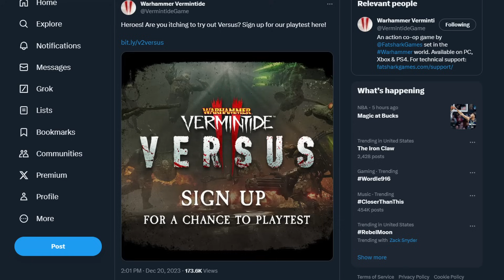Vermintide Versus Concerns Me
Wanna purchase Vermintide for yourself? I would appreciate it if you purchased the game through my humble bundle link, directly supporting me in the process!